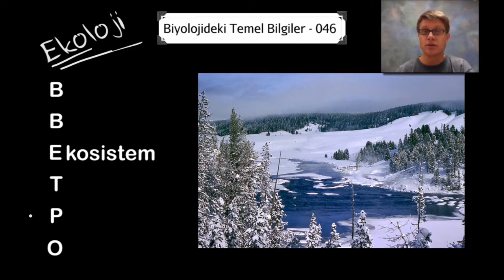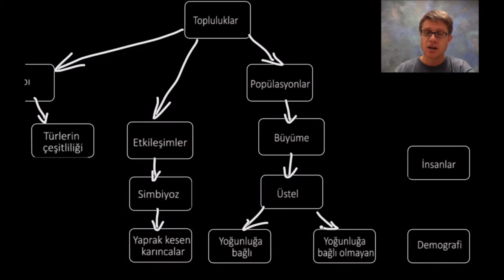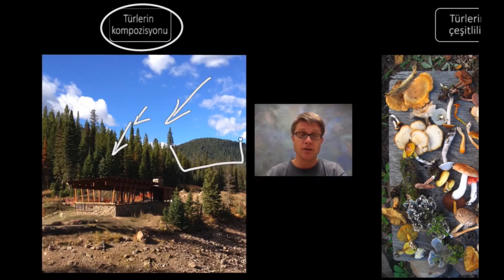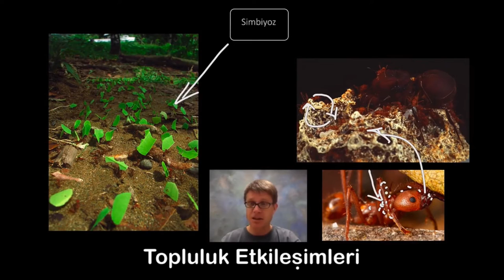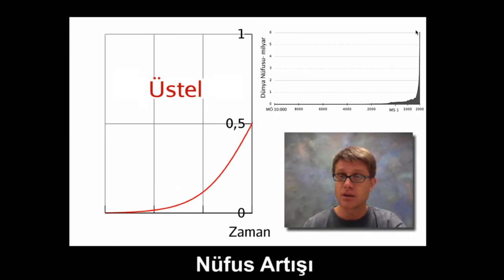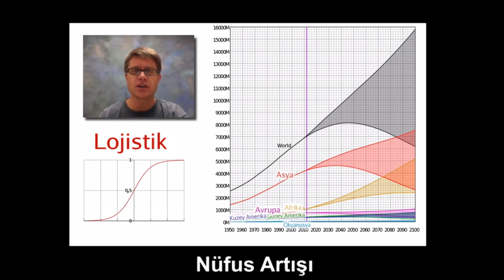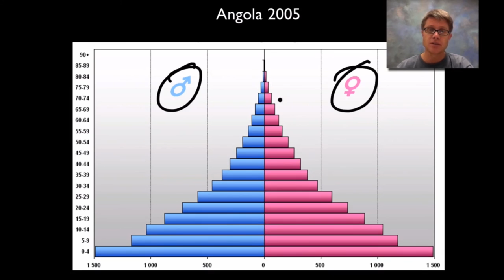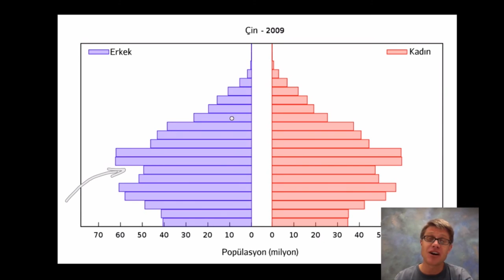Topluluklar (Biyoloji / Ekoloji)